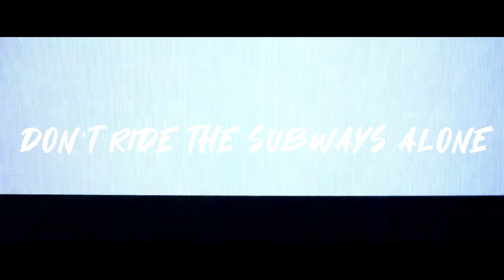ALEX HUGO's WHITE LILY OFFICIAL TRAILER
Streaming on Reveel, Prime Video, Tubi and Deja vu TV.
Richard Graham, a socially awkward man from Middletown, NY, moves to the Bronx in search of a fresh start. However, his struggles with social interactions push him to the edge of sanity. Consumed by his dark desires, Richard begins stalking women and injecting them with a lethal dose of propofol using a syringe. As the body count rises, Detective Rivera becomes the only hope to stop Richard's reign of terror. Rivera must navigate through the shadows of the Bronx to bring Richard to justice before he claims another victim. Will Detective Rivera be able to outsmart Richard and put an end to his murderous spree? Or will Richard's twisted mind prove too elusive for justice? Alex Hugo's White Lily is a gripping thriller that explores the depths of human darkness and the relentless pursuit of justice.